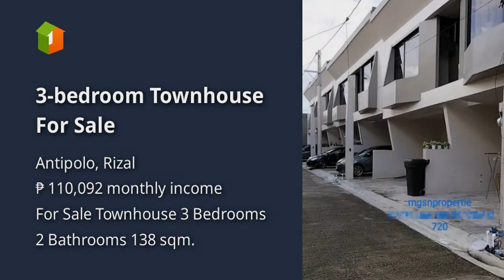3-bedroom Townhouse For Sale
3-bedroom Townhouse For Sale

Price: ₱ 7,100,000
House Type: Townhouse
Number of Bedrooms: 3
Number of Bathrooms: 2
House Floor Area in sqm: 138 sqm.